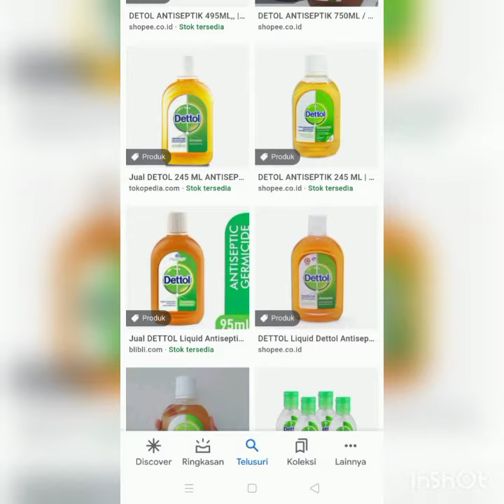pengobatan luka sederhana